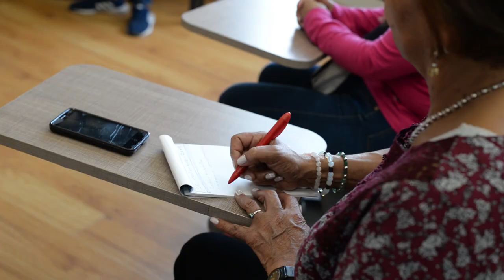Ecobarrio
Así vivimos la propuesta de Responsabilidad Social Universitaria Ecobarrio, junto a la comunidad del barrio Bosque Calderón, con el objetivo de sensibilizar a los estudiantes a través de recorridos por el sendero ecológico Quebrada las Delicias.